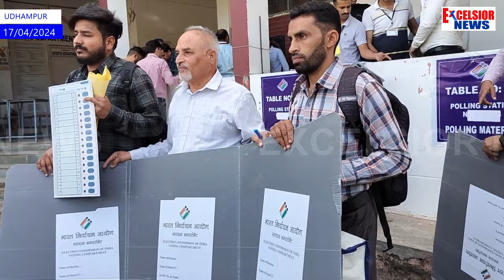LS Election 2024: 11 Polling Parties Dispatched to Remote Stations in Udhampur Constituency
Ahead of Lok Sabha Election 2024 around 11 polling parties comprising staff members, security were today dispatched in advance to far off polling stations of Basantgarh and other area of Udhampur Parliamentary constituency where polling is being held on April 19 under first phase of General Elections 2024. Out of eleven P-2 Polling Parties, the three polling parties of AC 61-Chenani and 8 polling parties of AC 62- Ramnagar dispatched from Govt. Degree College Boys Udhampur and Govt. College for Women Udhampur here today .